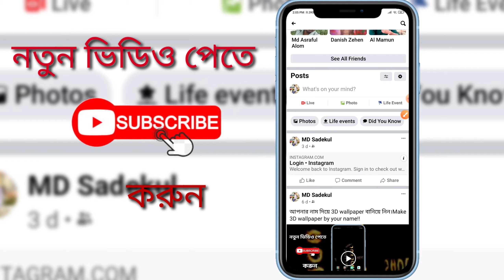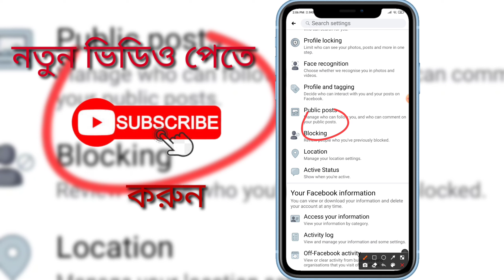Facebook follower setting 2021!!How to open followers on Facebook.